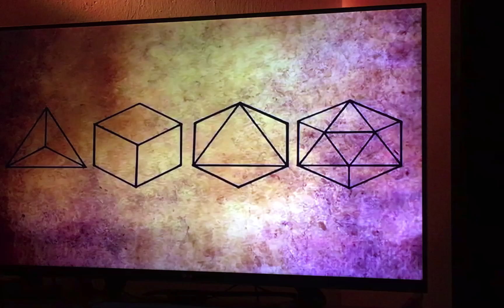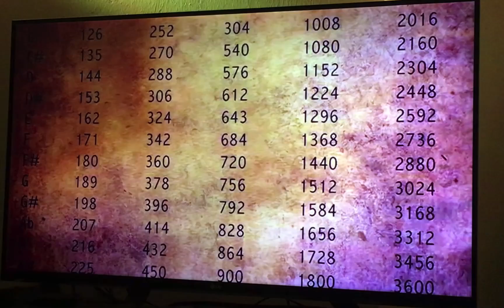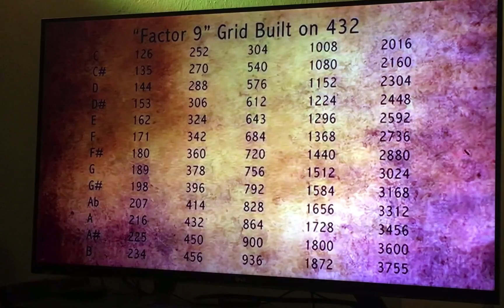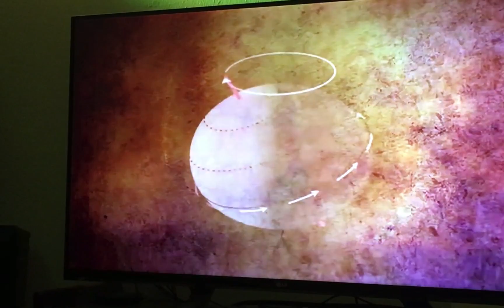700 Meter f# aton 432 frequenz geometrie sieben sterne full hd 1080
recorded 2012
kanalvolltv - Alternative Unterhaltung statt Trash-TV

message-media®